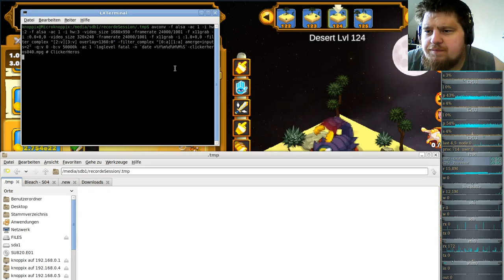Ferien Special: Clicker Heroes ( Clicker/Idle-Game ) #41